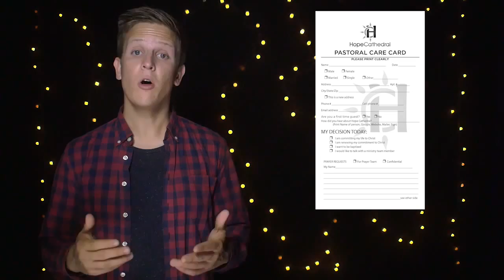151004 Hope News